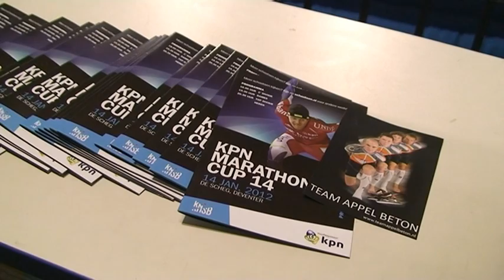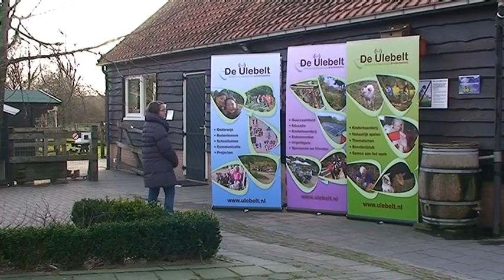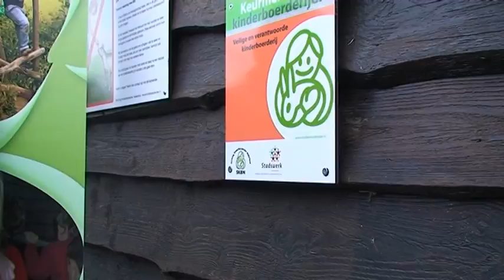DRTV Nieuws - 16 januari 2012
Taxatie dag in het historisch museum
Marathon toppers op het ijs
Weekendje Gamen
Keurmerk Kinderboerderij De Ulebelt
Elfsteden BMX tour